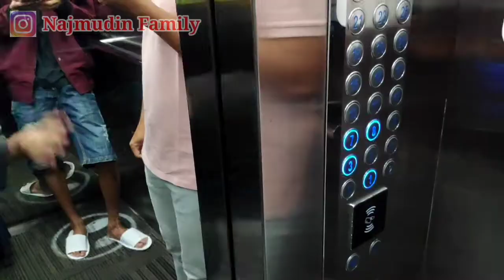Buka Puasa Di Restoran Best Western Papilio Hotel Surabaya Makan Sepuasnya Cuma Rp.99 Rb Saja !!!